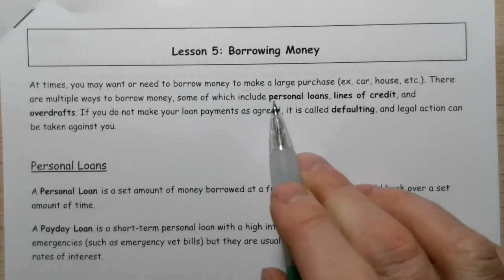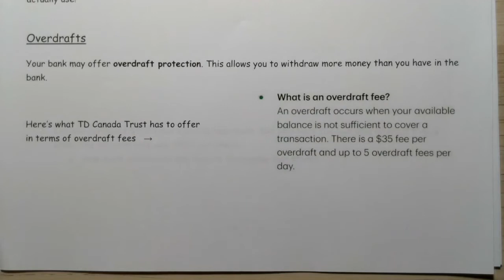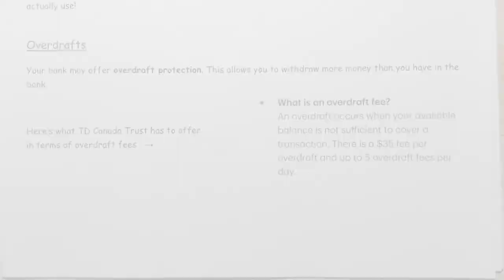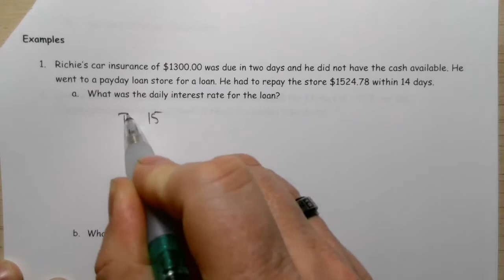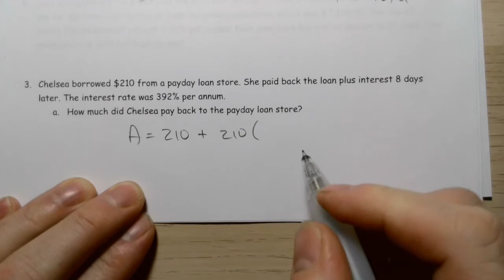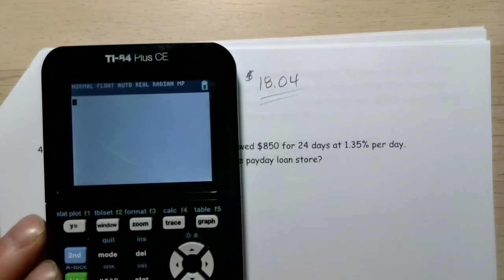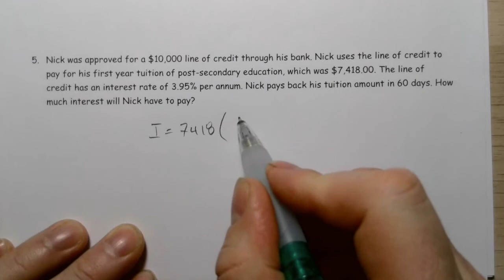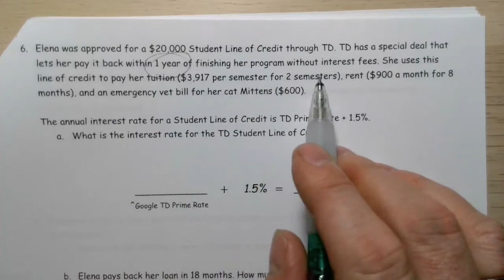Math 20 3 Borrowing Money Lesson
This video is a brief and simplified look at the issues regarding borrowing money.